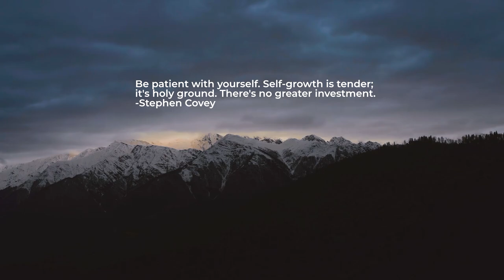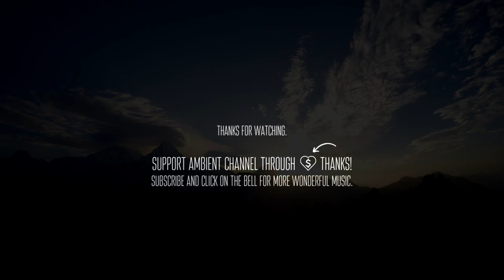Felix Räuber & Anna-Marlene Bicking - Interlude 1 [cinematic instrumental ambient]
Felix Räuber & Anna-Marlene Bicking - Interlude 1 🙌

💬 Be patient with yourself. Self-growth is tender; it's holy ground. There's no greater investment.
-Stephen Covey